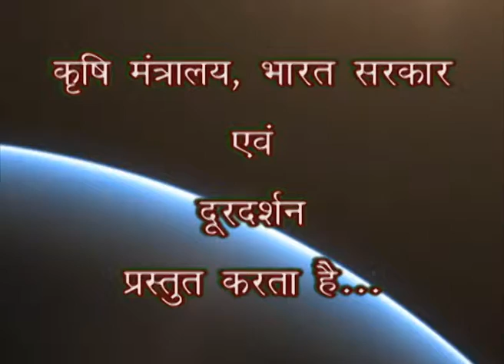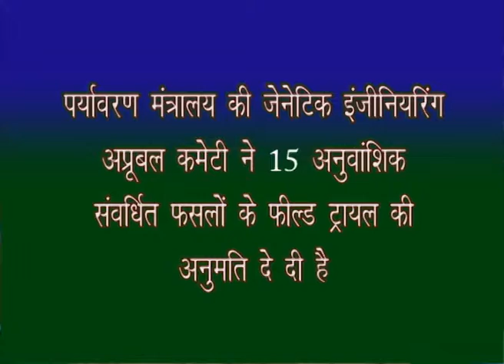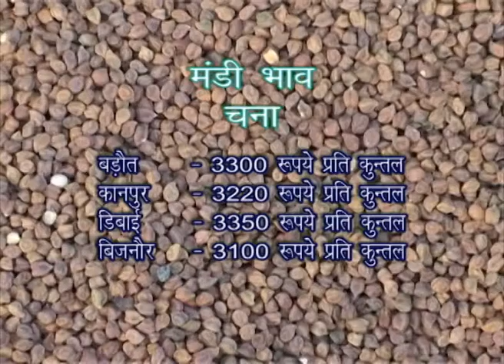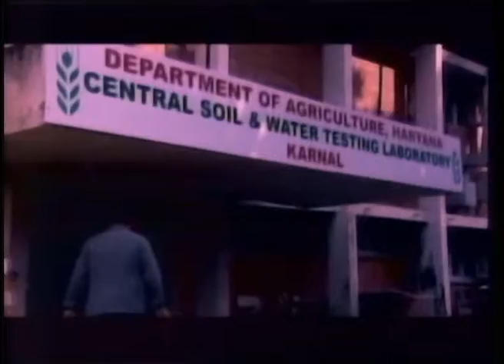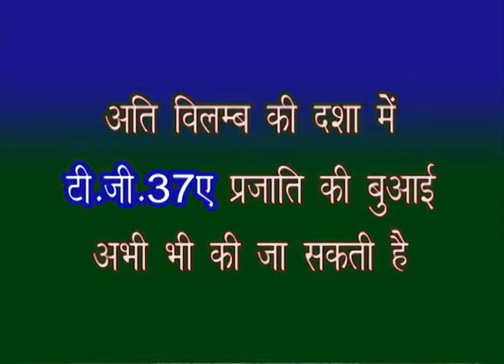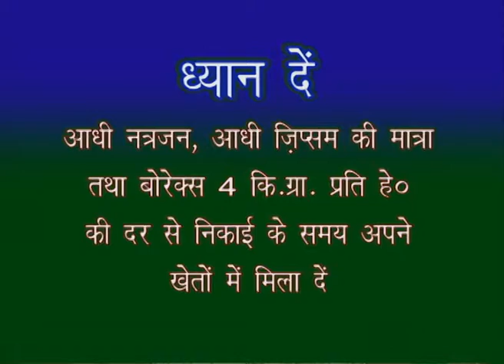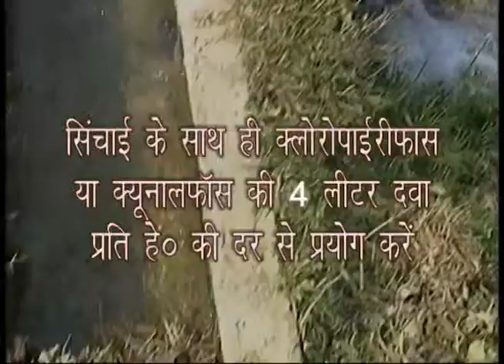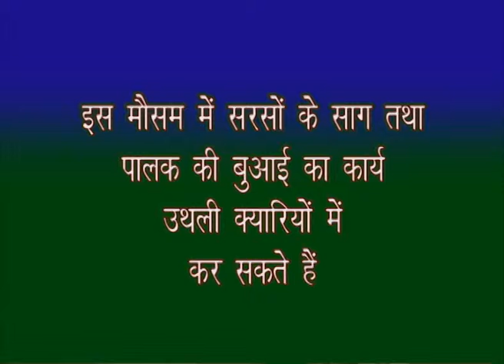KRISHI DARSHAN (12-08-2014)